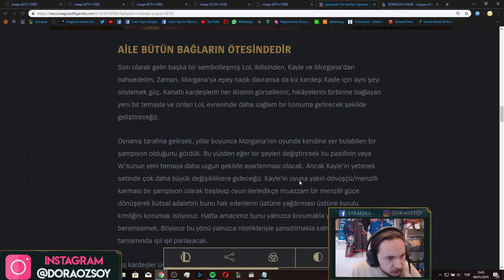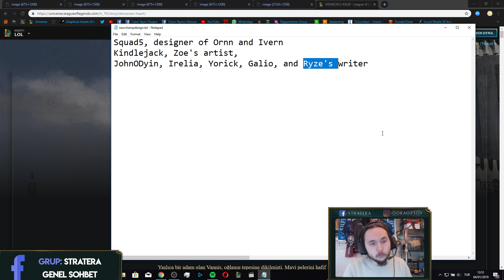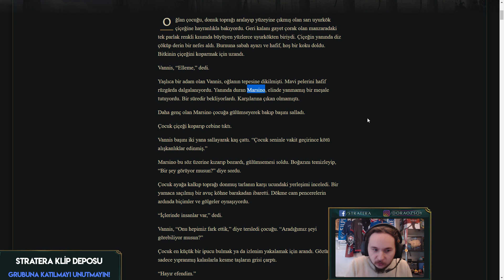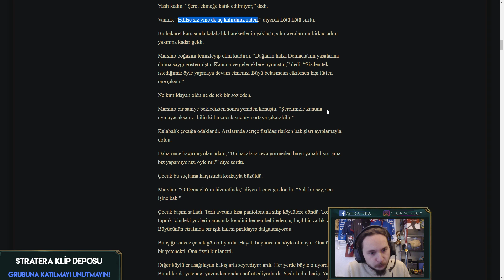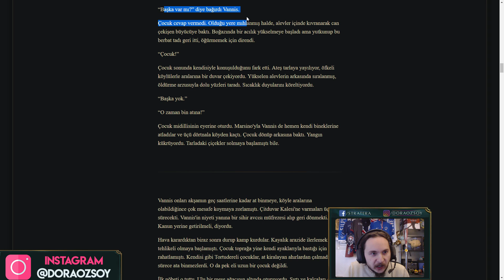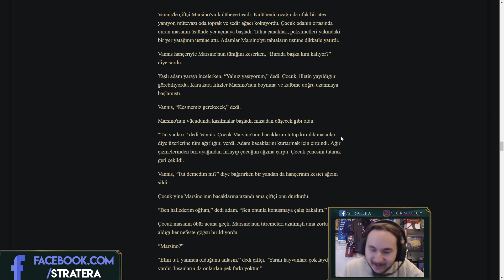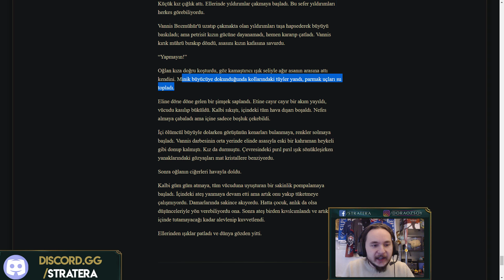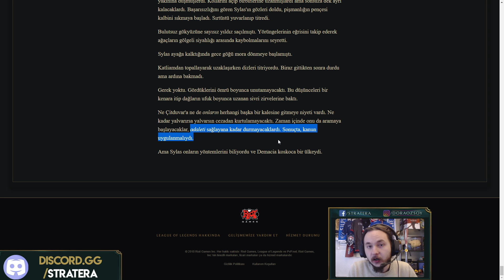YENİ ŞAMPİYON RESİMLERİ ÇIKTI! | Analiz & Teori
En sevdiğiniz seri Analiz & Teori'de yeni şampiyona dair yayınlanan resim ve hikayeyi inceliyoruz!

🎮  Merhabalar. Ben Dora Özsoy. Yazılım Mühendisliği okuyan, fantastik kurgu ve oyun hikayelerine ilgili bir oyun tutkunuyum. Bu kanalımda League of Legends, Overwatch, Clash Royale gibi farklı oyunların oynanış ve bilgi videolarını, en güncel MOBA haberlerini bulabilirsiniz! :)